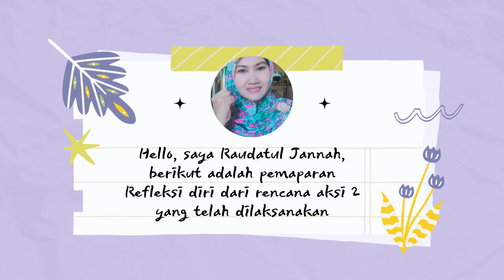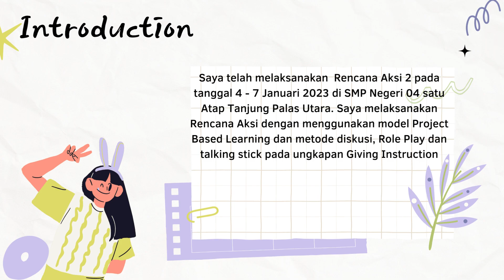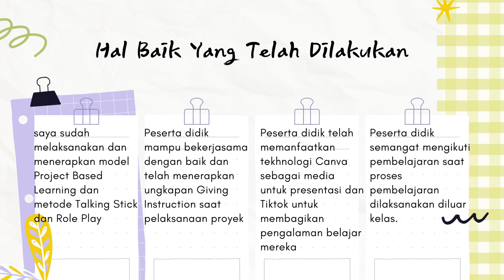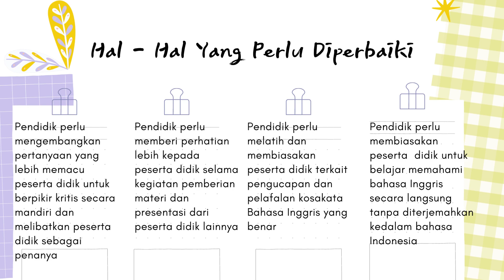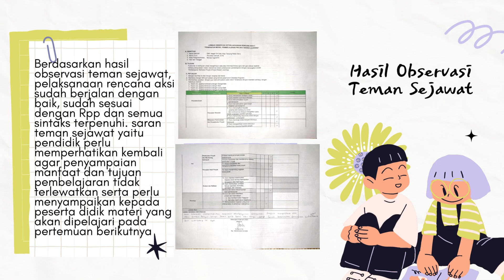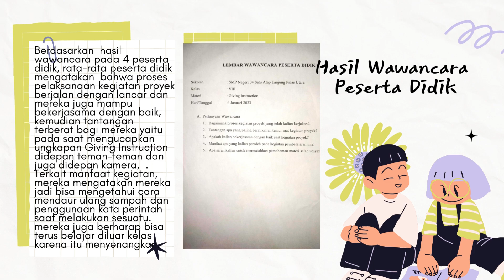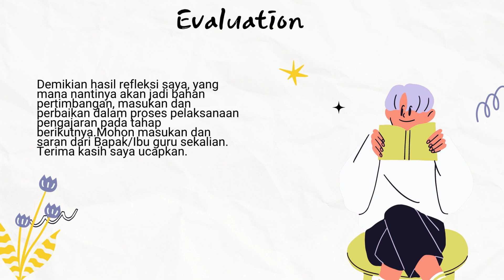CONTOH REFLEKSI DIRI PADA KEGIATAN PPG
Sebenarnya saya buat ini hanya untuk mengantisipasi hilangnya lagi presentasi saya karena laptop suka eror. mohon masukannya untuk tambahan hal-hal apa saja yang perlu diperhatikan saat membuat refleksi diri